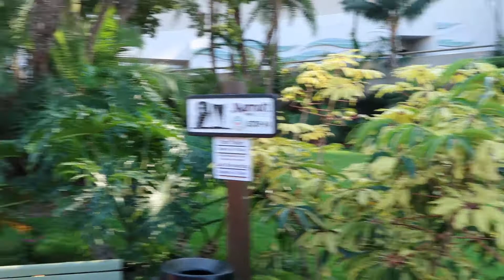USA Road Trip! Pasadena and San Diego in California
I've started in New York, through Florida and finally arrived in California! Want to know how to travel the world on a budged?

RonaldRichter.com